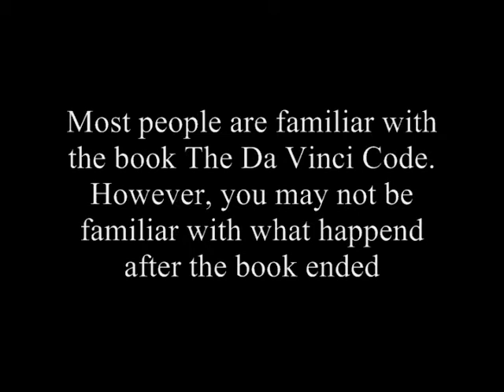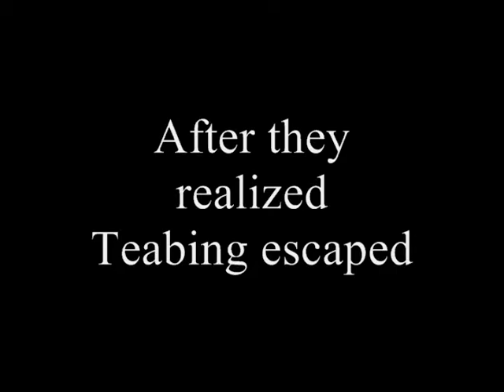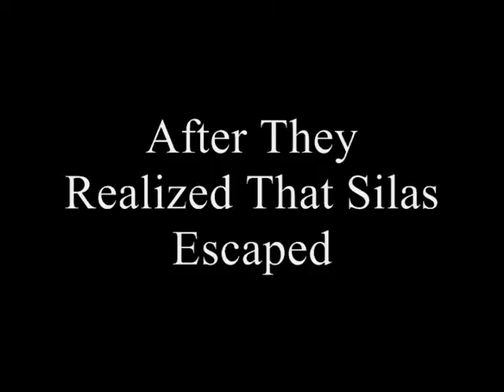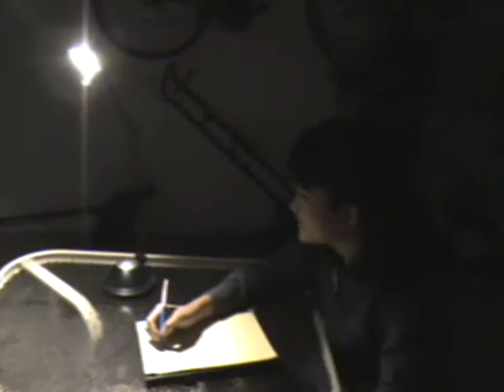The Da Vinci Code : The Lost Interrogation Tapes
What happend after the book finished. A project we did for school.